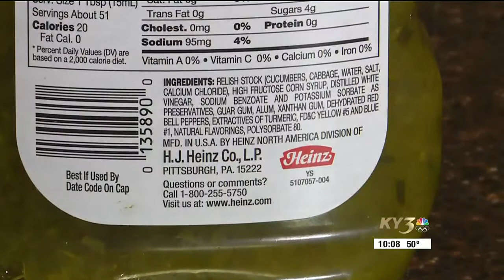Who made your food? Fact Finders tackles food labeling question.